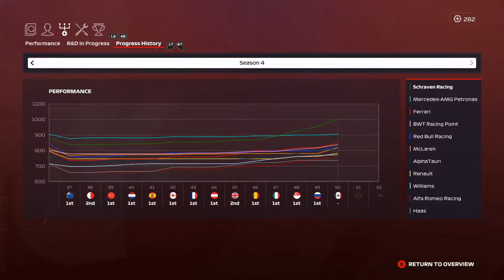F1 2020 MyTeam Career Mode #50: BATTLE MET GEORGE RUSSELL!!! (Nederlands/Dutch)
DEZE VIDEO IS KORTER DAN NORMAAL, EXCUSES HIERVOOR!!!
F1 2020 Career Mode MyTeam aflevering 50 Nederlans/Dutch
In deze career mode heb ik een team opgesteld met mijzelf en George Russell.
Samen gaan wij ervoor zorgen dat dit team gaat domineren in de Formule 1.
Console: Xbox One
Capture Card: Elgato HD60s
Editing Software: VEGAS 18.0 Pro
Thumbnail software: Photoshop CS6